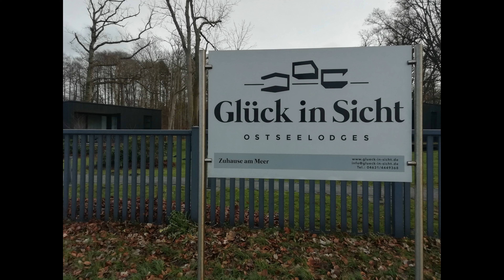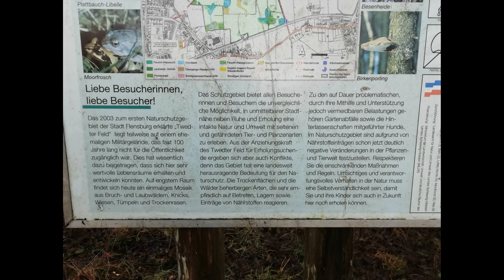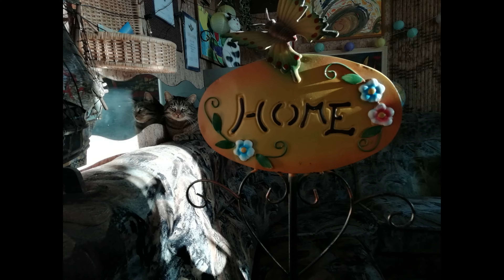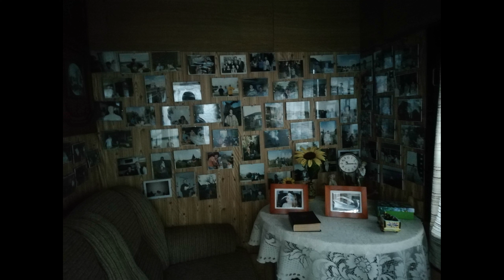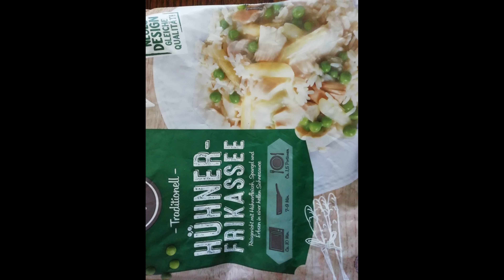525и. The seventh story of Sergikov. The unity of the universe.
525и. The seventh story of Sergikov. The unity of the universe.

The author of the film (525; 29:13) and the story for it is Sergey Mikhailovich Petrikov (Sergius Buchner).

Film plan.

1) 00:00 op. 20221129_092226.m4a (Instr.-ensemble musiс; 4:14).
2) 04:10 op. 20220113_151934.m4a (The unity of the universe; 15:25).
3) 26:48 op. 20221129_082434.m4a (Instr.-ensemble musiс; 2:02).

In this film, its author is based on of his own story.

The film uses personal author's photos and videos of S.M. Petrikov (Sergius Buchner).